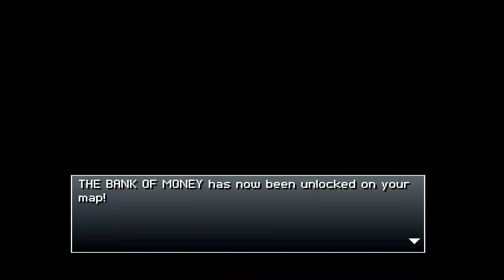Let's play - On the Rain-Slick Precipice of Darkness 3 - #12 (the COOLEST)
Welcome to my Let's play series of the game called "Penny Arcade's On the Rain.Slick Precipice of Darkness Episode 3" by "Zeboyd Games".

This game continues the Penny Arcade saga and lets you find out what happens if you put "four gods on a windowsill" and Tycho and Gabe in the same box.
It ends up being violent, vulgar, immature and most importantly hilariously entertaining.
Enjoy the Let's play!

If you are interested in me you will not be able to pick me up in the next Steam summer sale, if you comment though and I'll be sure to read it!